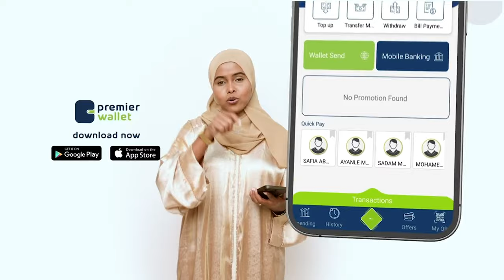Madaxweynihii hore ee Maraykanka oo faahfaahin ka bixiyay isku day dil oo uu ka badbaaday.